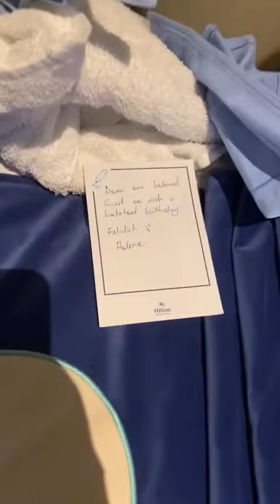Yeah……The Honeymoon Apartment was HUGE!!! We needed some Guests!! LOL!! Dubai May 2022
If you Travel as much as us, make sure you click on the link below and get a DELTA SKY MILES CARD. Build Sky Miles and SAVE on almost EVERYTHING Purchased.

IF YOUR A SINGER OR ASPIRING SINGER